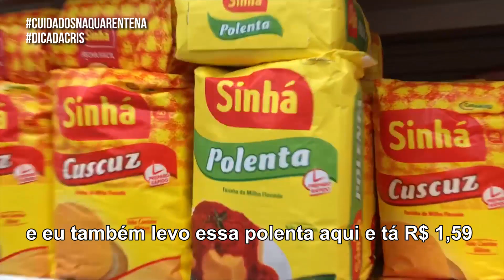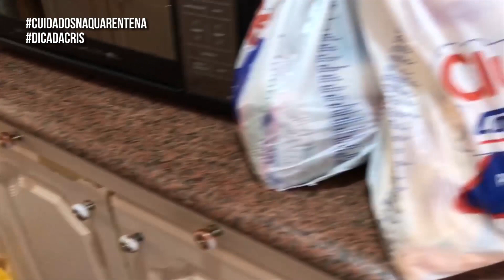COMPRAS DE MERCADO NA QUARENTENA + LISTA DE COMPRA GRÁTIS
Nesse tempo de pandemia temos que mudar alguns hábitos na rotina e um deles é a ida ao mercado, e vou mostrar como foi nossa compra do mês e como nos precavemos com mascaras e álcool =D
Também tem presente para vocês, disponibilizamos uma lista de compras para você baixar e usar na hora de fazer suas compras do mês. Aqui em baixo